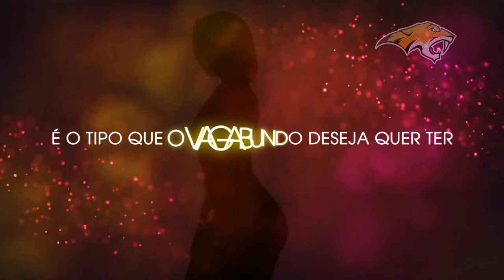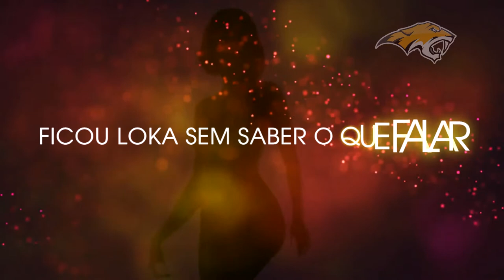Rainha da Quebrada - Feroz ZN